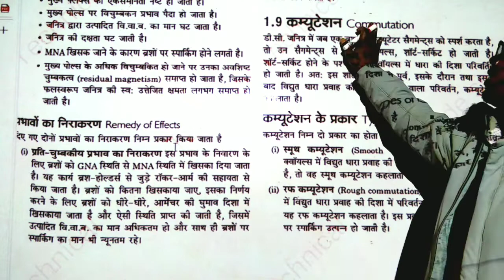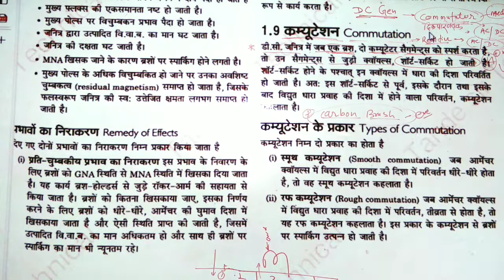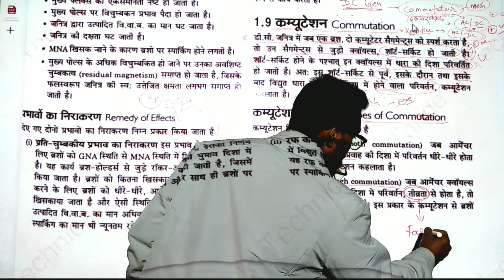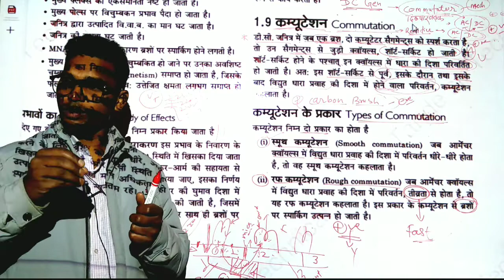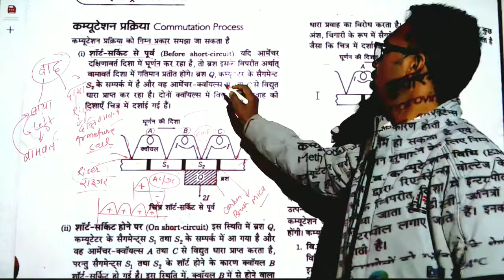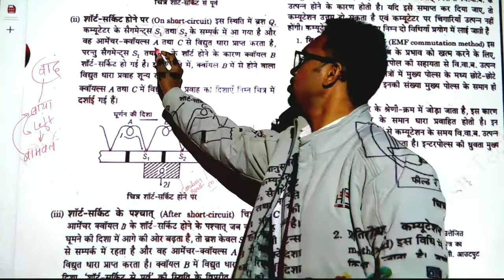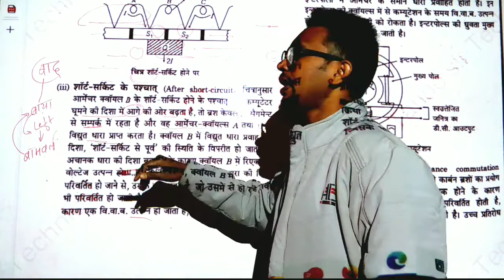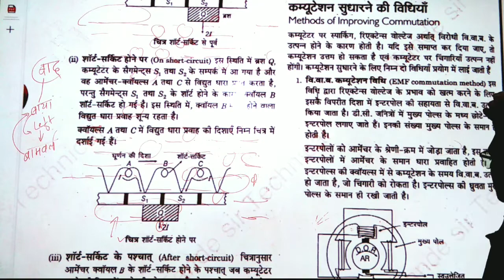DC generator Commutation System armature Electrical Theory Class ll Class-16